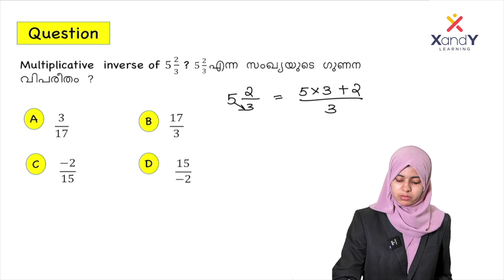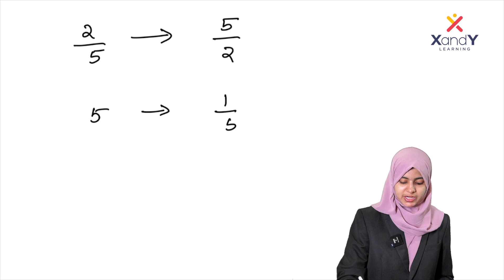Positive & Negative Numbers - Part 07 | USS Champions League | Math Quick Revision